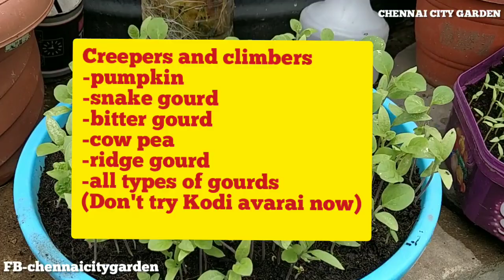ஜூன்- ஜூலை மாதங்களில் என்ன விதைக்கலாம்!!!Plants for JUNE -JULY season..!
kale seeds

watch the complete video to get full information...
English channel videos

Tamil versions:-

GROW BAGS
GROW BAGS 15'
CREEPER NET

Best Mobiles
one plus 7t
iphone xr best iphone at a lesser price
redmi 7a best mobile under 5k redmi 7a
Redmi note 8 pro
for samsung fans,
Samsung m30s blue
Samsung a51 blue

Accessories
seagate 3TB external hard disk
seagate 2TB external hard disk

laptops
Acer Aspire 5 Slim A515-54G 15.6-inch FHD Thin and
Light Notebook(Intel Core i5-8265U Whisky Lake Processor/8GB Ram
/2TB HDD + 512 SSD/Win10/2 GB MX250 Graphics),
Pure Silver

Dell G3 3579 Core i5 8th Gen 15.6-inch FHD Laptop (8GB
/1TB+128GB SSD/Windows 10/MS Office Home & Student 2016/4GB
Graphics/Black/2.5kg)